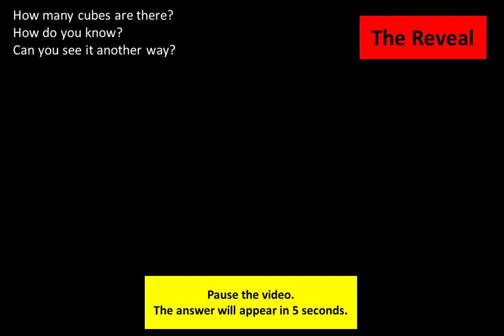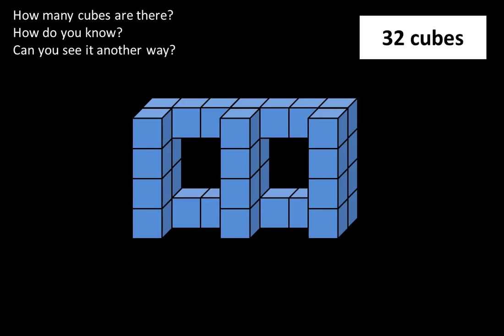Chapter 7 - Lesson 5: Structurally Speaking Conversation 6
The cube structures create an opportunity to have a conversation about what you see.

How many cubes do you think there are?  Why do you think so?  What do you see?